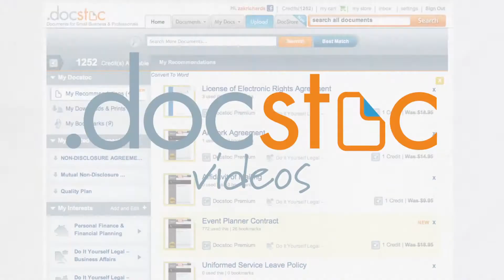5 Ways to Deal With "Scope Creep"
5 Ways to Deal With "Scope Creep"

Lolo Siderman, Founder and CEO of Gypsywing Media
explains "scope creep." Watch this video for tips on handling someone requesting more than services agreed.